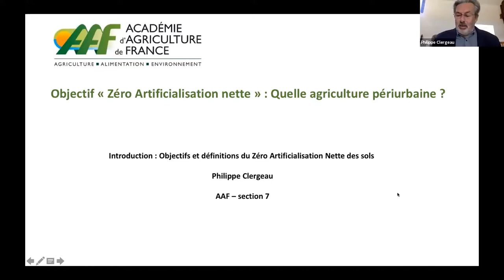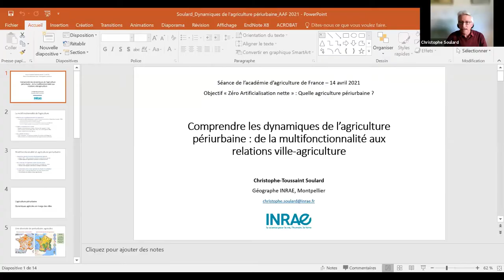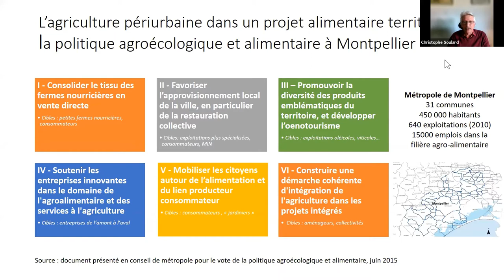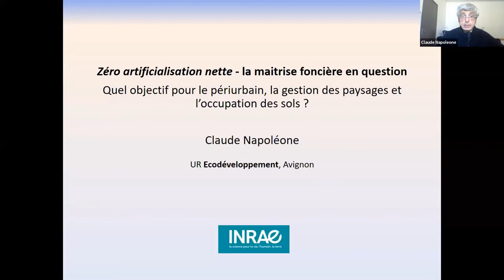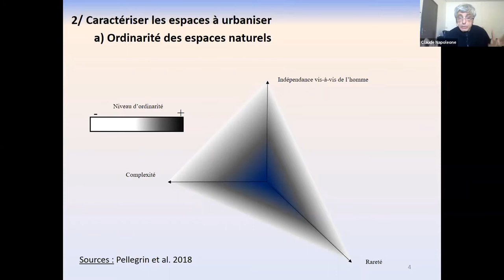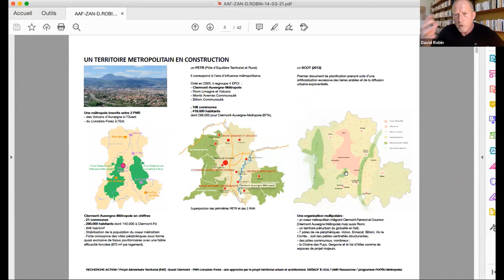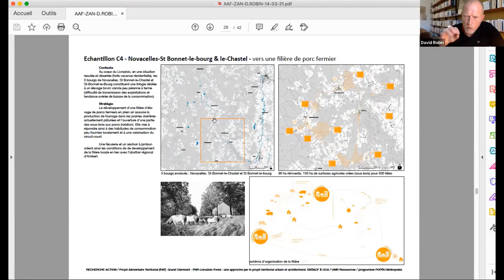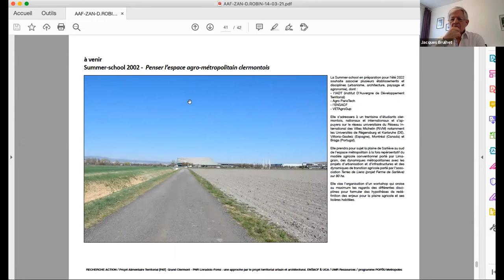14/04/2021 : Objectif « Zéro Artificialisation nette » : Quelle agriculture périurbaine ?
L’objectif du Zéro Artificialisation Nette (ZAN) est explicité dans le plan biodiversité de 2018. L’objectif est de protéger la biodiversité et la production agricole face à l’étalement urbain. Un groupe de travail construit en 2019 par le gouvernement s’est attelé au ZAN pour une prise en compte effective en 2030 et récemment la convention citoyenne a proposé des actions sur ce sujet. L’État doit prendre des dispositions réglementaires mais le sujet fait débat pour tous les acteurs (collectivités, agriculteurs, forestiers) et pour tous les types de territoires. Alors que la plupart des écrits sur le ZAN se sont demandés comment densifier la ville pour éviter tout étalement, peu de travaux se sont posés des questions précises sur l’organisation du territoire périurbain, qu’elle découle de mesures politiques de gestion des franges urbaines déclenchées par le ZAN ou qu’elle soit souhaitable pour une métropolisation plus sereine. Et pratiquement aucune proposition de l’agriculture n’existe sur cette organisation de territoire. La demande émerge essentiellement de l’urbain.

Nous proposons d’aborder un des aspects de cet objectif ZAN, l’organisation agricole aux marges de la ville qui déjà à elle seule soulève des débats jusque dans les stratégies de production alimentaire et la façon de faire la ville en concertation avec l’agriculture périurbaine. Bien avant l’apparition du ZAN, plusieurs groupes de réflexion (voir notamment le rapport CGEDD 2015) ont souligné qu’une synergie d’objectifs et d’usages du périurbain impliquait à la fois (1) une stratégie d’équilibre et de multifonctionnalité, (2) une maitrise foncière et (3) une démarche de projet. C’est cette logique que nous nous proposons d’appliquer pour examiner le rôle que pourrait jouer le monde agricole aujourd’hui dans un objectif territorial et pour ouvrir un débat qui intéresse l’AAF au premier chef.

N'oubliez pas de "liker" la vidéo si elle vous a plu (en cliquant sur le petit pouce levé) et de vous abonner à notre chaîne si les sujets que nous traitons vous intéressent.